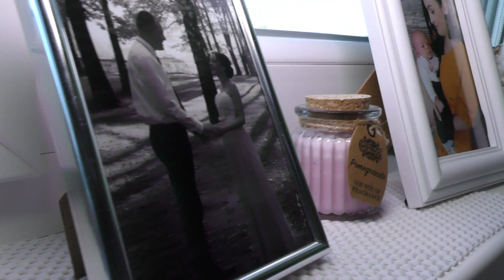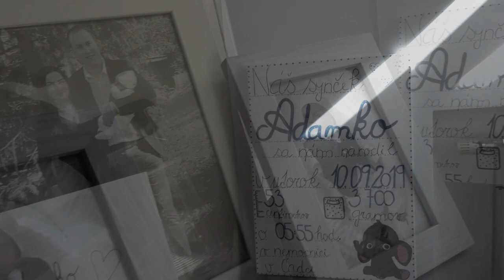Nikolka a Adam svadobný klip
Dňa 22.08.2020 si v Rímskokatolíckom kostole v obci Raková povedali svoje ,,ÁNO,, Nikolka a Adam Pohančeníkovci.

,,Láska je zo všetkých vášni najsilnejšia, lebo zároveň útočí na hlavu, srdce i telo.,,

Kamera:
TDC Video production

Hudba:
Ever Yearning feat. Michael Stenmark - When Spring Is Coming
Epidemic Acoustic